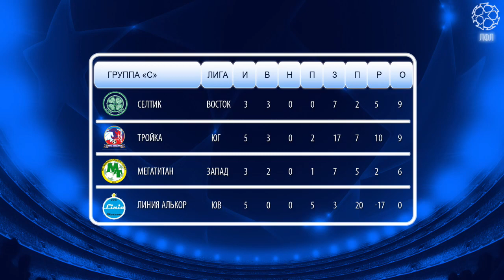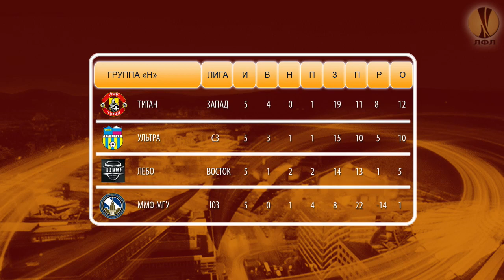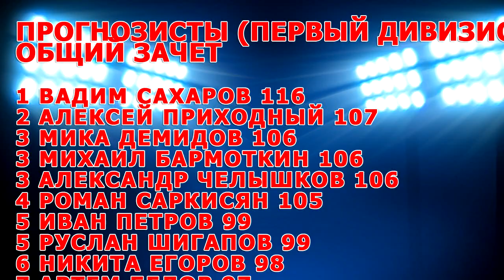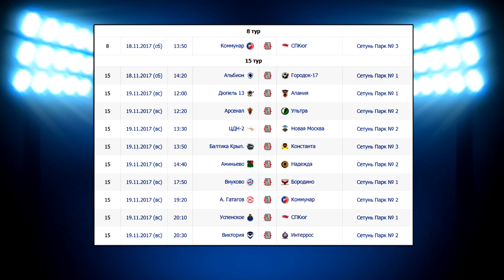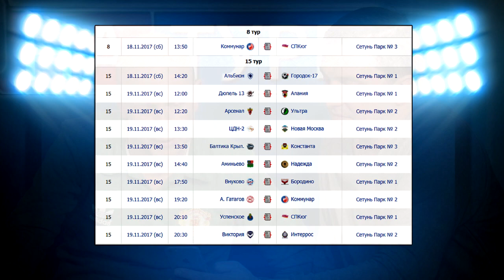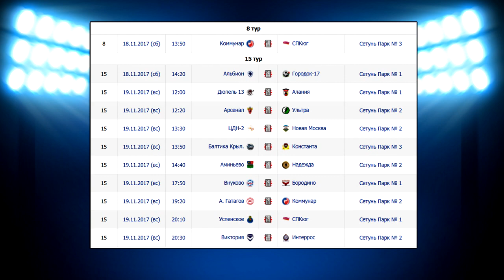На Туре (16.11.17)